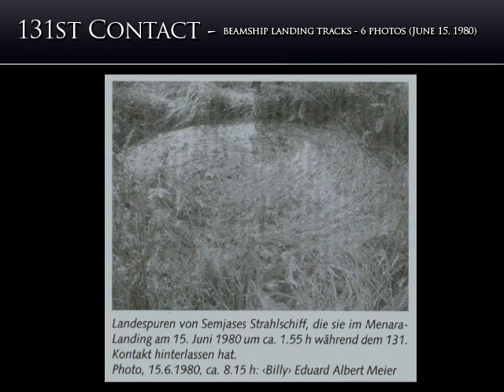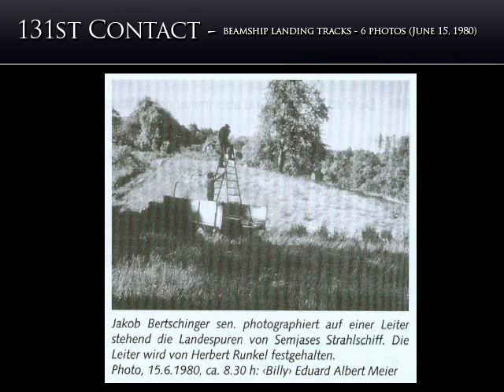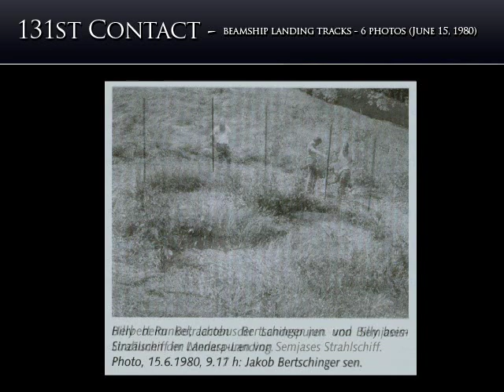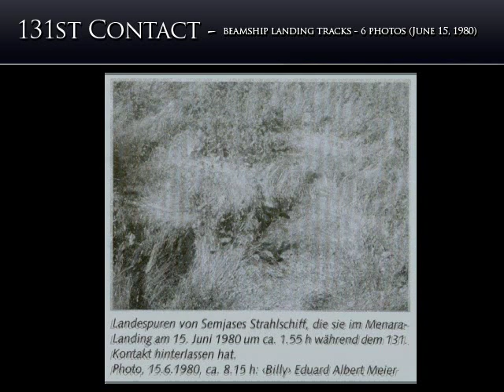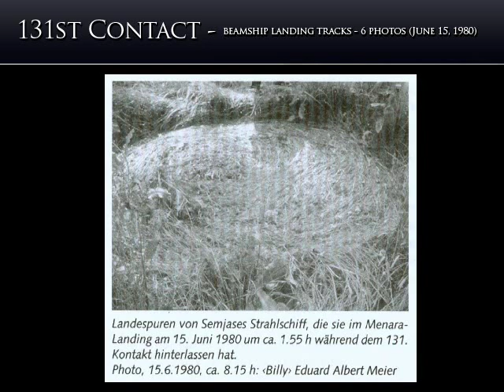Billy Meier - 131st Contact - Buildings on Erra, climate changes, Beamship landing tracks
The following contact conversation contains information about:

- Overpopulation
- Buildings on Erra
- Weather on Erra
- Climate changes and destruction on Earth
- Beamship landing tracks, 6 photos (June 15, 1980)